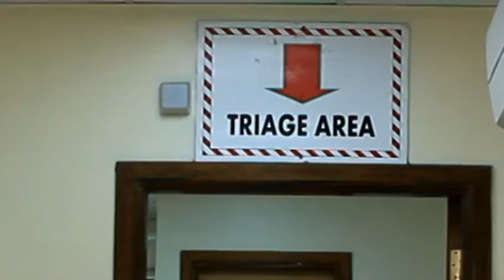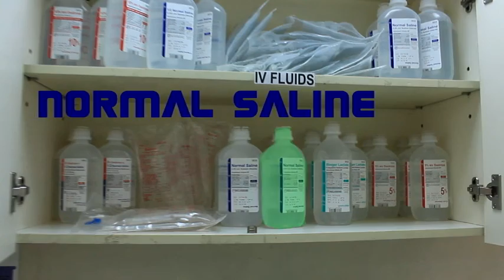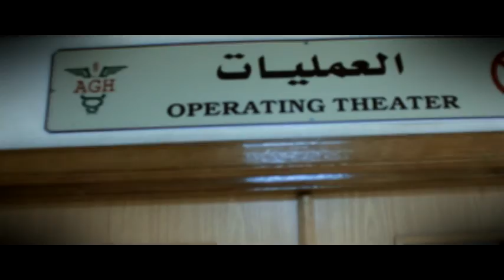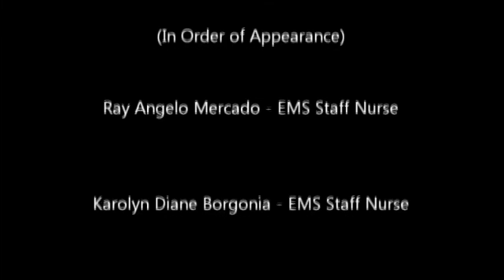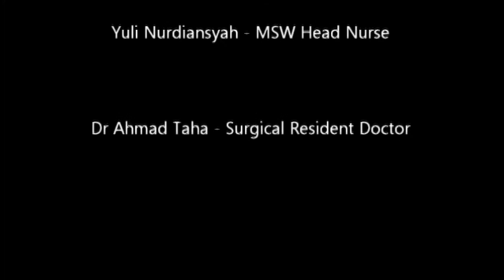Hemorrhagic Shock Wrong and Correct Management (Almana General Hospital Al Ahsa)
Hemorrhagic shock is a condition of reduced tissue perfusion, resulting in the inadequate delivery of oxygen and nutrients that are necessary for cellular function. Whenever cellular oxygen demand outweighs supply, both the cell and the organism are in a state of shock.